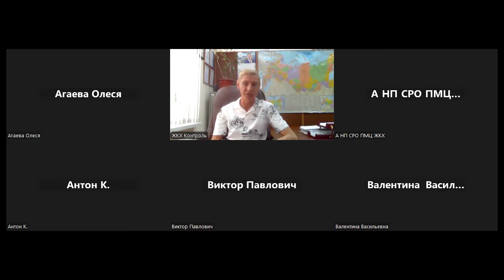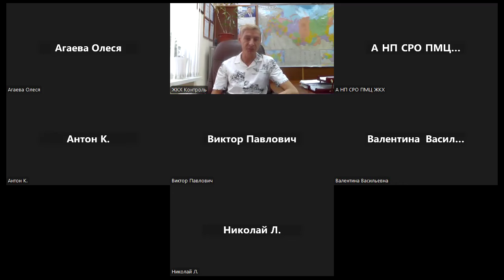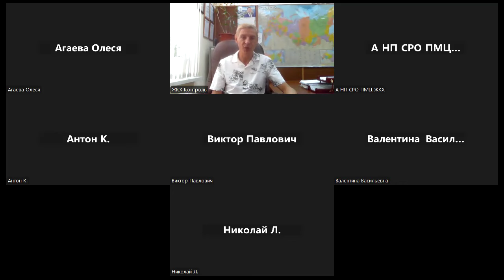Практическая информация по сфальсифицированным протоколам общего собрания собственников МКД